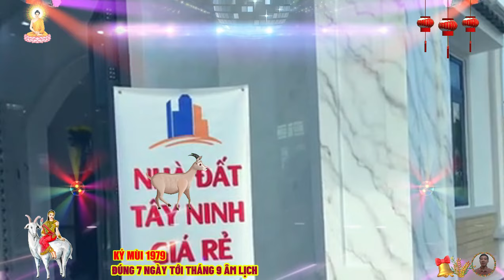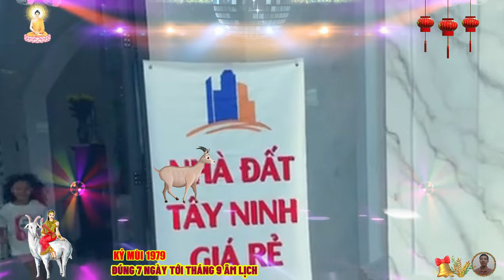🔴Chấn động, Đúng 7 ngày tới, NỔ LỚN KỶ MÙI 1979 Phật Độ HẾT KHỔ ĐỔI ĐỜI CỰC GIÀU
theo năm tháng cuộc đời, có thể thấy được rằng cũng chỉ vì không chấp nhận tầm thường, nên kỷ mùi mới mưu cầu thành công, thành tựu, vì mong một kiếp nhân sinh rực rỡ, muốn làm cho hết bản năng của mình, nên kỷ mùi mới lao ra khỏi cái vòng tròn an toàn, lựa chọn mạo hiểm, mơ mộng phù hoa, đến với những đau khổ, nếm trải vất vả mà thanh toàn cho cuộc sống.
 cũng chỉ vì muốn chăm lo cho người thương, muốn có vật chất làm công cụ bảo hiểm cho gia đình, kỷ mùi mới cố vất vả ngược xuôi ở cái thời điểm thanh xuân còn cháy bỏng.
 vậy nên, không có gì là sai khi kỷ mùi vấp ngã cả, không có gì là sai khi chịu chút thất bại của cuộc sống trong thời gian dài, nếm trải đủ, người yêu quý có, người khinh miệt có, người tôn trọng cũng có, và người tệ bạc cũng không ít, chung quy chỉ có thời thế không thuận, bản thân chưa sáng suốt, có vậy mà thôi.
 kỳ thực, đời người có ai mà không vấp ngã, lắm lúc kỷ mùi cũng thấy mừng, vì ít ra ngã sớm cho cái đoạn thanh xuân còn trẻ, để rồi lại dễ dàng vực dậy, làm lại từ đầu và đón ánh nắng sớm đẹp đẽ của cuộc đời vào những ngày bình yên.